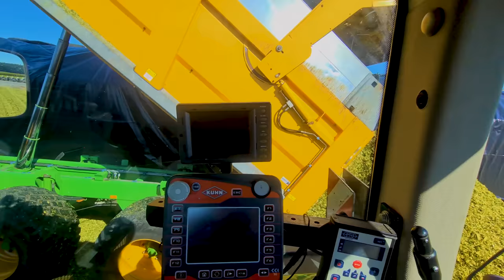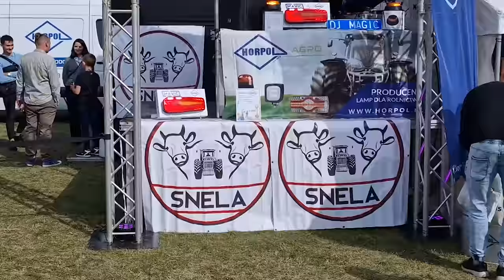Podsumowanie Sezonu 2022 & GR SNELA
To już 10 Podsumowanie, leci ten czas bardzo Szybko.
Jak co roku w tym szczególnym dniu wrzucamy wam film Podsumowujący nasz cały rok pracy. Mam nadzieje, że i w tym roku wam się spodoba ;)
Bardzo dziękujemy wszystkim za kolejny rok współpracy i wzajemnej pomocy :)
Cała Rodzina Snela życzy wam Wszystkiego Dobrego na te Święta, abyście spędzili je w gronie rodzinnym. Aby czas zwolnił i panowała miła świąteczna atmosfera ;) Wszystkiego dobrego !